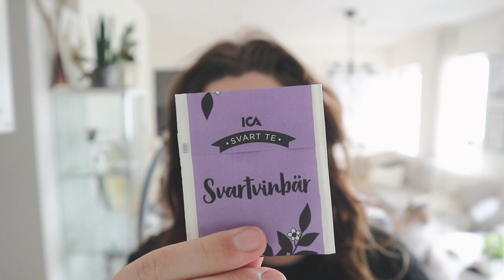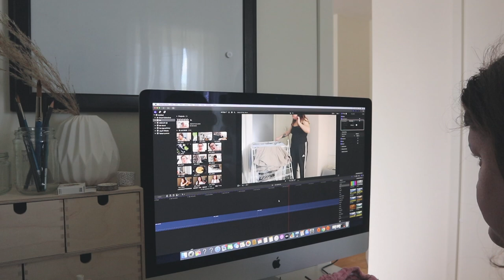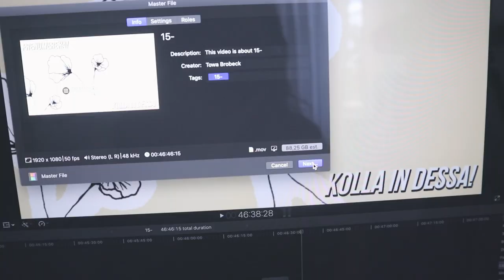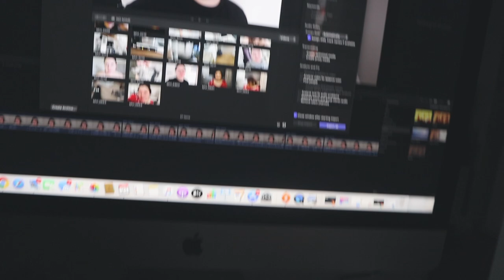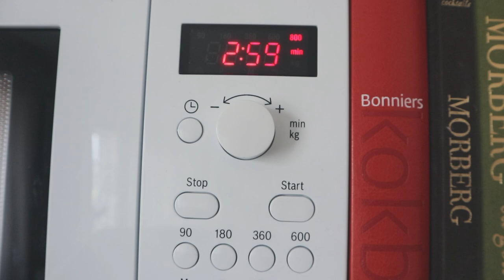Vlogg: TRE DAGAR I MITT LIV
Hej! Denna vloggen kom upp mycket senare än vad jag hade planerat, men om ni missat det så har jag haft problem med min rygg. Det har blivit bättre nu och jag har kunnat sitta kortare stunder vid datorn. Jag hoppas ni gillar vloggen :)